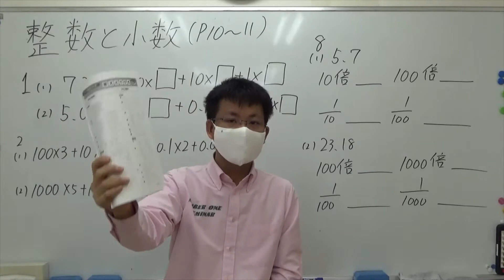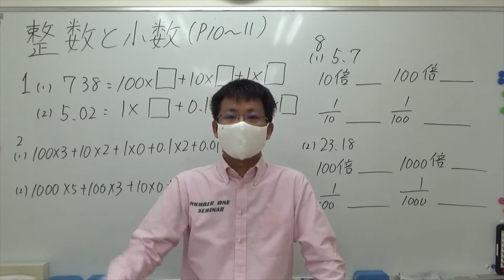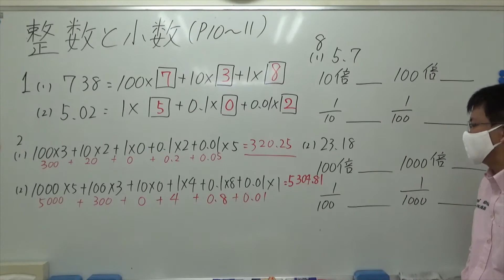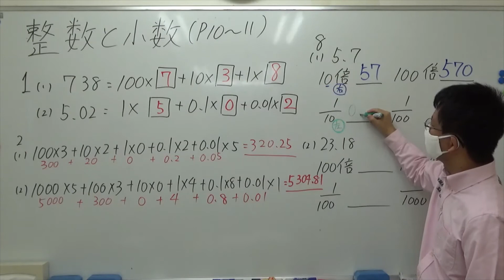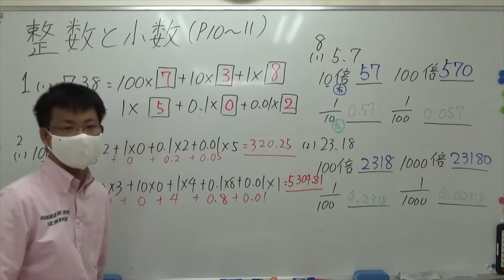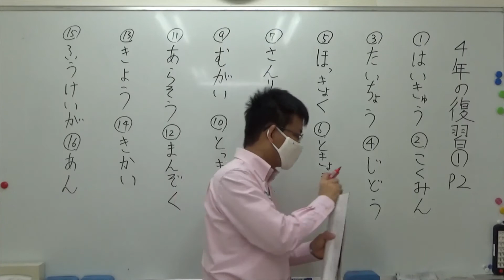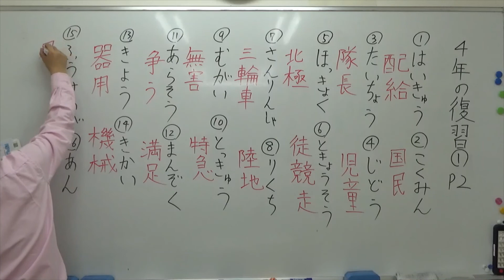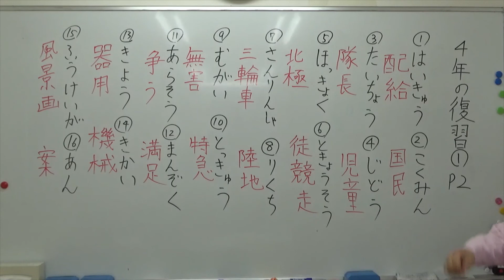ナンバーワンゼミナール 新小5算国 4/8 ダイジェスト版(整数と小数・漢字)